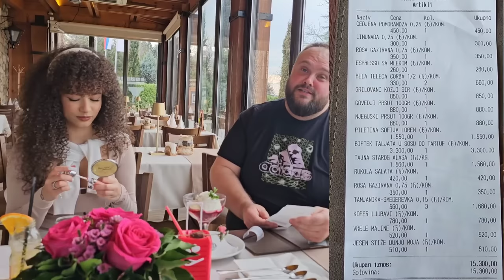DEBELI SREMAC i PRELEPA MANEKENKA na ROMANTIČNOM RUČKU !!! Gost emisije Chloe Robinson